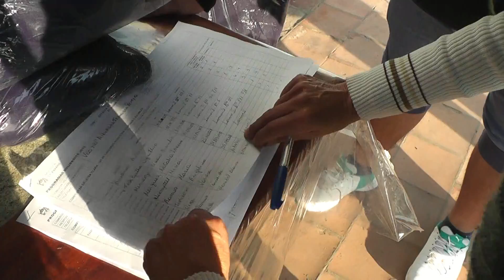Entrega de Frasadas Vecinos de Lomas del Mirador